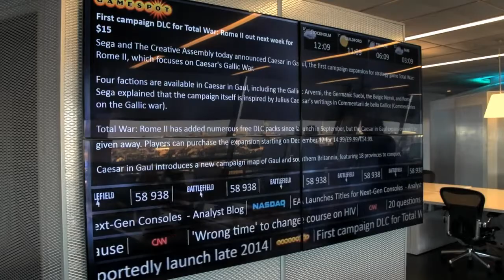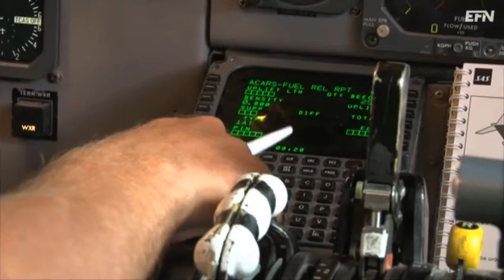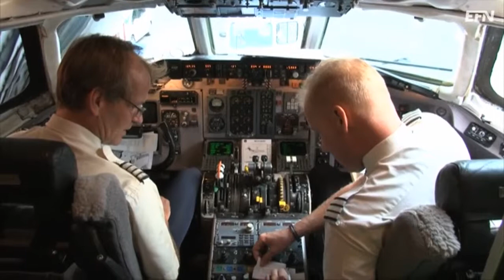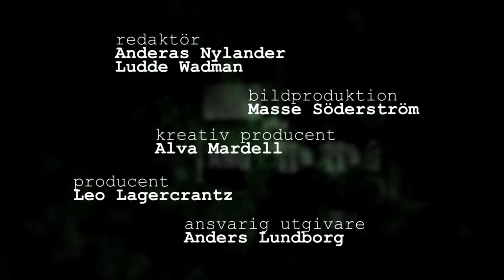Från spelmodul till spelmogul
Patrick Söderlund är i dag chef över tusentals anställda på den globala speljätten Electronic Arts. Genom att basa över alla action- sport- och rollspel ansvarar han för ungefär 90 procent av bolagets intäkter, och är en riktig tungviktare inom spelindustrin.

Det hela började dock med att han producerade och recenserade spel, så småningom var han med och byggde upp det svenska spelföretget Dice, som köptes upp av Electronic Arts 2006.

På Electronic Arts är Söderlund i dag bland annat ansvarig för storsäljaren Battlefield.

Men hur har han lyckats ta sig dit han är? Och vad har han för råd till entreprenörer? Det är frågor som David Lagercrantz ställer till honom i premiären av den nya programserien -- Lagercrantz: Genierna.